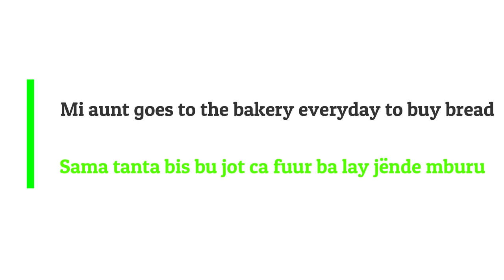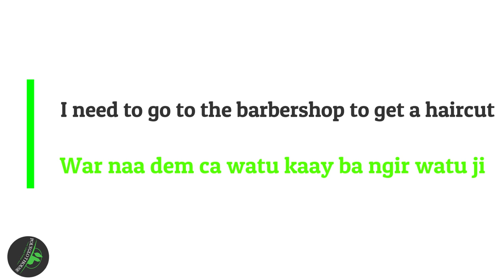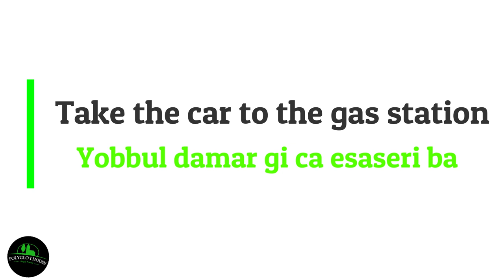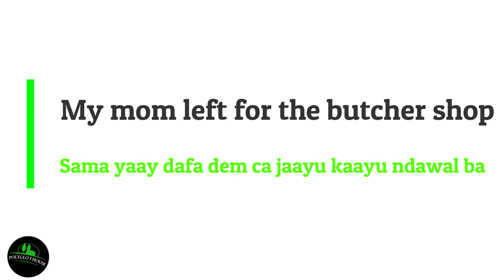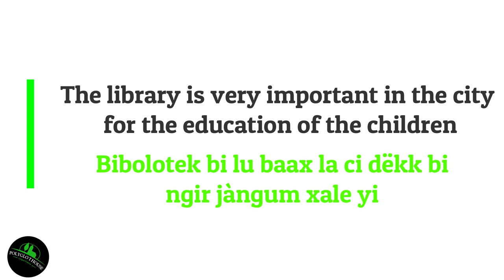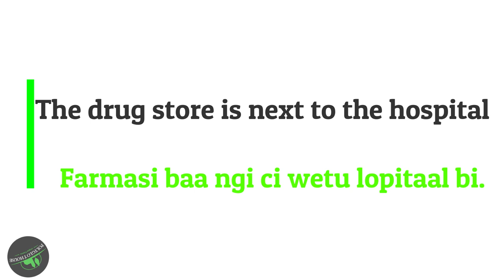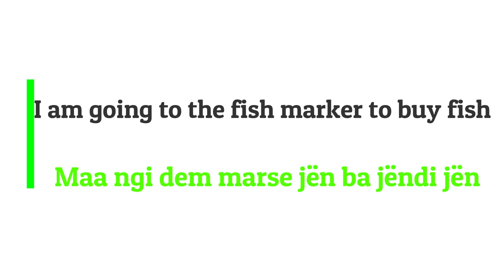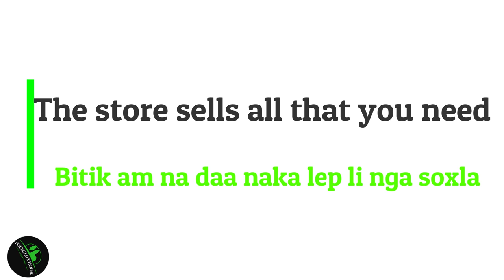THE CITY. Jàng Angale, Wolof, Anglais Wolof, Apprendre l'anglais en Wolof.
Learning English has never been easier with PolyglotHouse. I am using Wolof as a tool to reach and include each and every single of you who feels
 like learning English but were having issues with the language barrier.